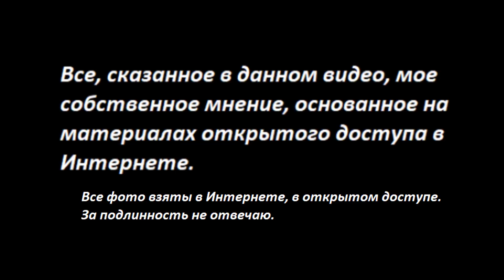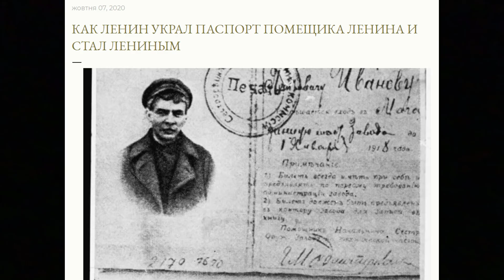ЗНАЙ ТАЙНЫ: Как Ленин украл паспорт. № 2606